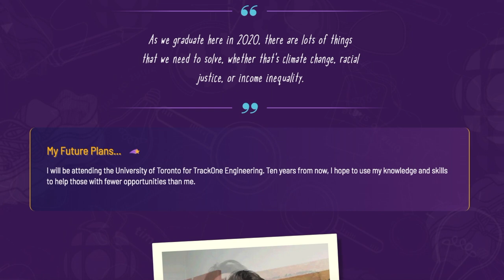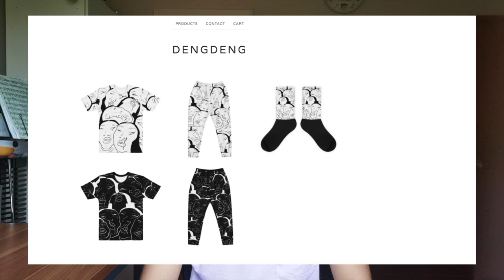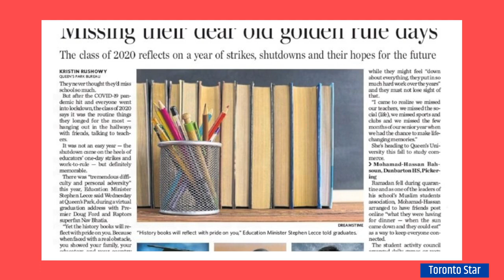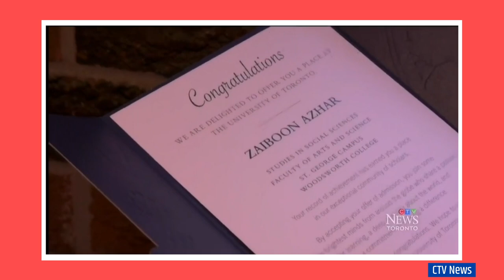Episode 4 - I GRADUATED... ON TV? | Class of 2020 vs. COVID-19 | Nelly Jelly Vlogs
I can't believe that I had the honour to represent the Class of 2020 by being on numerous news organizations and newspapers sharing how graduating during COVID-19 has been like. Wild RIDE!

It was a fun and exhilarating journey throughout the way and I found it really insightful.

Later this month, I'll also be releasing videos on my extra-curricular activities that got me into top-tier Canadian universities, my experience as Student Council President, how to run for Student Council elections, and more!

Clips Used:
CTV News
CBC News
City TV (Breakfast Television)
Toronto Star Article